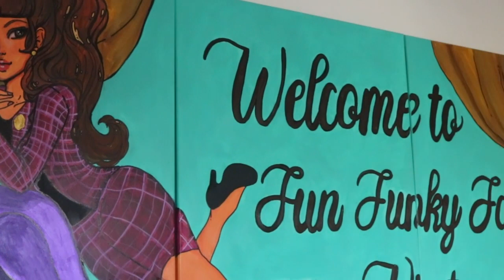Fun Funky Fab Vintage May 2023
In this video, we see just how special of a boutique vintage shop Fun Funky Fab Vintage really is.